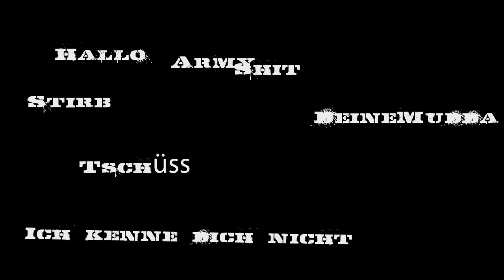Die ULTIMATIVE Message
Ein total ... Video Was auch immer